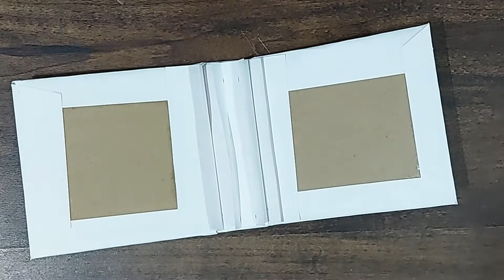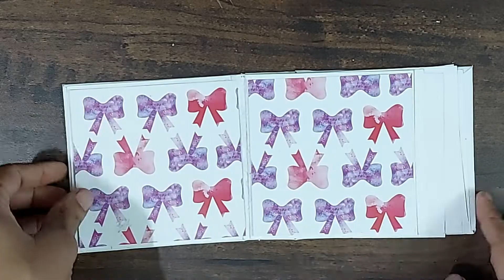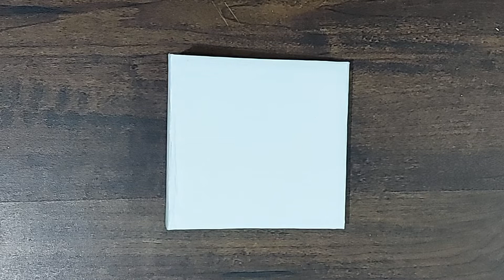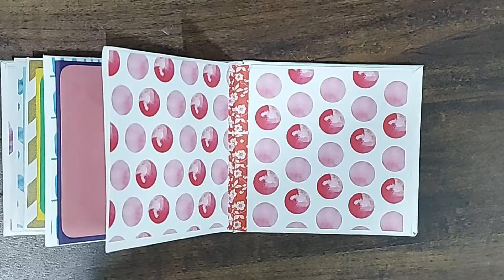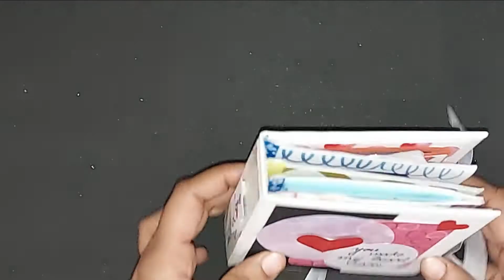MINI LOVE SCRAPBOOK|| DIY|| HANDMADE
This mini scrapbook consist of 5 small elements consinting of napkin_fold_card , maze_card , squash_card . This project is my last minute valentine project for a friend.
Hope u all liked the tutorial of this scrapbook

*MATERIAL USED*
- Cardstock
- Design Paper
- scissor, pencil, scoring tool, scale, cutter, etc